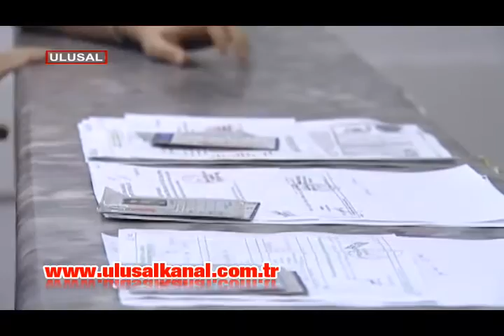Türkiye Kamu-Sen'den tepki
AKP'nin, 657 Sayılı Devlet Memurları Kanunu'nu değiştirmeye yönelik çalışmasına kamu emekçileri tepkili. Türkiye Kamu-Sen Genel Başkanı İsmail Koncuk, "Mevcut yasaya aykırı değişikliklerin hukuki olmayacağını" söyledi.